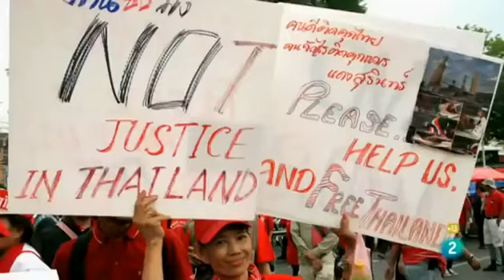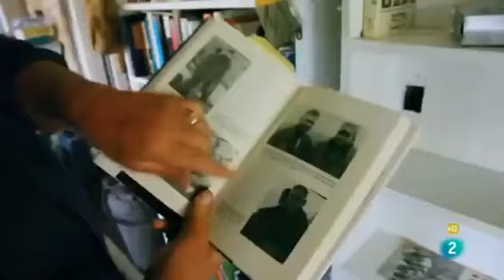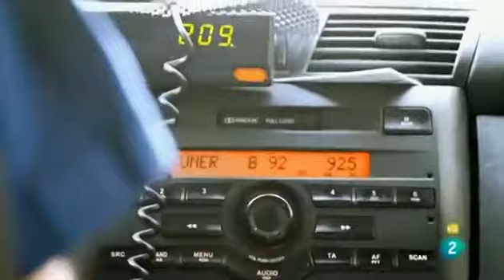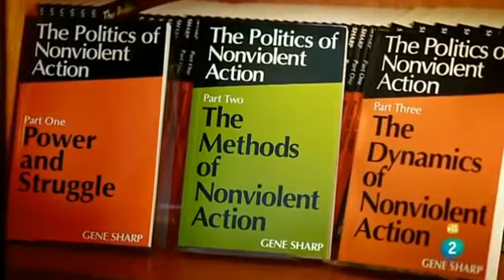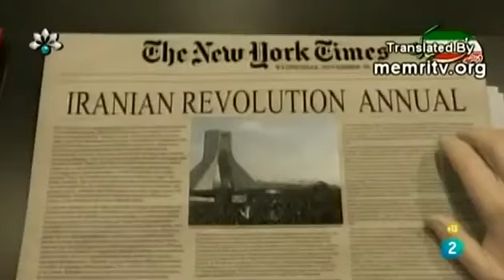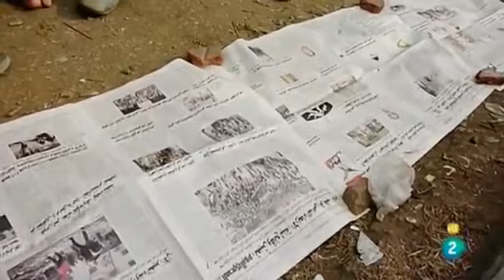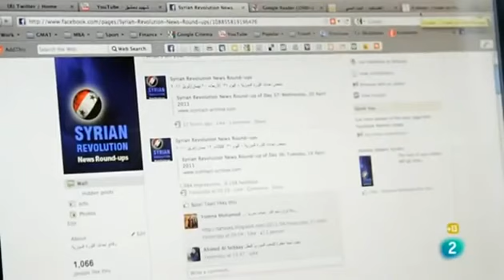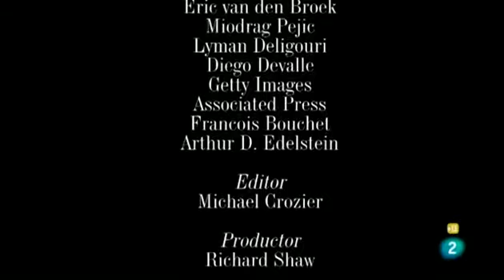la lucha no violenta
Durante las últimas décadas se han multiplicado las críticas a la violencia y las  propuestas  alternativas  para  controlarla  o  erradicarla  de  maneradefinitiva.  Desde  diferentes  perspectivas  y  con  una  variada  gama  deargumentos, la violencia ha sido rechazada como un fenómeno esencialmenteinmoral que promueve valores militaristas y prácticas autoritarias, o porsus  elevados  costos  en  términos  materiales  y  de  vidas  humanas,  susconsecuencias  negativas  para  el  medio  ambiente  y  su  ineficacia  comoinstrumento  para  la  consecución  de  objetivos  sociales  y  políticos.  Lasalternativas propuestas pueden clasificarse en tres grandes categorías, segúnque  enfatizen  el  control  de  los  instrumentos  de  guerra  (PacifismoInstrumental), el diseño de instituciones para la regulación de las relacionesentre  colectividades  tanto  en  el  orden  como  en  el  interno  (PacifismoInstitucional) o la transformación de valores con el fin de posibilitar lacoexistencia y la tramitación pacífica de los conflictos (Pacifismo Finalista)1.Al igual que muchas alternativas a la guerra, la no violencia ha sido atacadao  defendida  con  vehemencia.  Como  pocas  otras,  sin  embargo,  ha  sidogeneralmente incomprendida. Mi propósito en este artículo es, por tanto,presentar una introducción general a la no violencia, con la inclusión deuna breve discusión sobre los diferentes tipos, métodos y mecanismos, ysobre las condiciones que pueden conducir a su éxito o fracaso.¿Qué es la no violencia?Muchas de las críticas tradicionales a la no violencia parten de presuncionesequivocadas.  Con  frecuencia,  por  ejemplo,  se  le  ha  equiparado  con  laresignación y la evitación del conflicto, y por ende con la aceptación de la1  Bobbio  (1984).  Aunque  Bobbio  incluye  la  no  violencia  dentro  del  Pacifismo  Instrumental,  como  se  verá  más  adelante,  por  lo  menos  una  clase  -la  noviolencia  ética-  tiene  elementos  del  Pacifismo  Finalista.

REFLEXIÓN  POLÍTICA      AÑO  3    Nº  5  JUNIO  de  20012injusticia. Esta concepción errónea es en granmedida  consecuencia  de  la  utilización  de  ladesafortunada expresión ‘resistencia pasiva’,expresión cada vez más desusada y rechazada,con  sobrada  razón,  por  sus  adherentes  ypracticantes. La no violencia no es pasividad,resignación,  sumisión,  ni  aceptación  de  lainjusticia sino un método de lucha para quienesrechazan tanto la injusticia como la utilizaciónde la violencia para combatirla.La no violencia tampoco es esencialmente una‘filosofía oriental’ y, por tanto, irrelevante enotros  contextos  culturales.  El  error  está  enequiparar  la  no  violencia  con  una  de  susmodalidades específicas -la no violencia ética ocon base en principios-, ignorando que la opciónpor métodos no violentos en la conducción deun  conflicto  es  con  frecuencia  resultado  deconsideraciones  desligadas  por  completo  delpensamiento pacifista. Muchas veces la opciónpor la acción no violenta se debe a que la víamilitar es una alternativa inexistente o a que seconsidera  que  es  el  método  más  eficaz  paraderrotar a un oponente y no al compromiso éticode evitar el derramamiento de sangre2. Comoobserva Lakey (1973), ”la mayoría de pacifistasno  practican  la  resistencia  no  violenta,  y  lamayoría de las personas que practican la noviolencia  no  son  pacifistas”.  Pero  aún  si  seadopta  una  definición  maximalista  de  la  noviolencia, es decir si se le equipara con la noviolencia  ética,  no  puede  ignorarse  que  losprincipios fundamentales de, por ejemplo, elcristianismo,  la  religión  más  extendida  enOccidente y Latinoamérica, tienen un profundocontenido pacifista. De hecho, Gandhi encontróuna  importante  fuente  de  inspiración  en  elSermón de la Montaña, al que consideraba comoel documento pacifista por excelencia

Pedro  Valenzuela  Gruesso